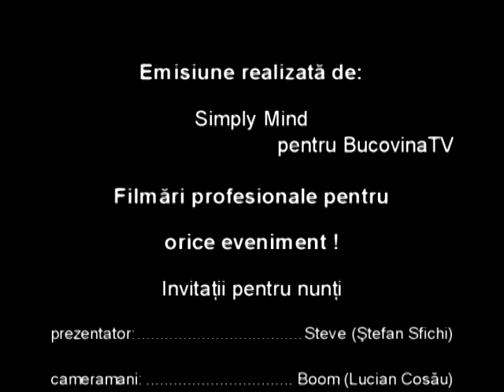VIS 15.01.2009 - Anul nou pe stil vechi